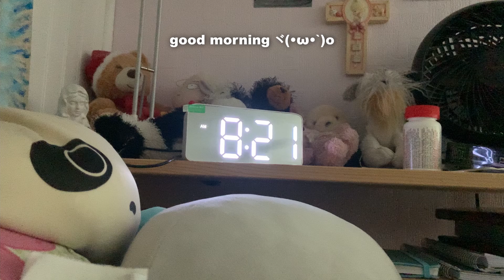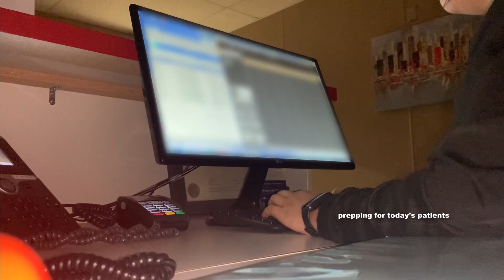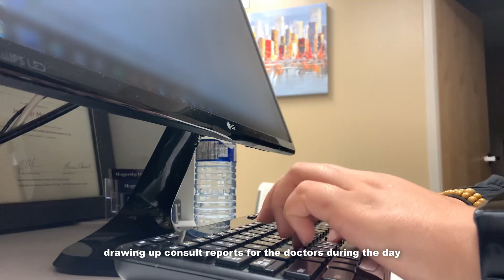[LOG] 04.04.2024 - (thurs)daily vlog (☆▽☆)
a random day in my life in april when it apparently was still snowing... enjoy!

13

with love,
clarice